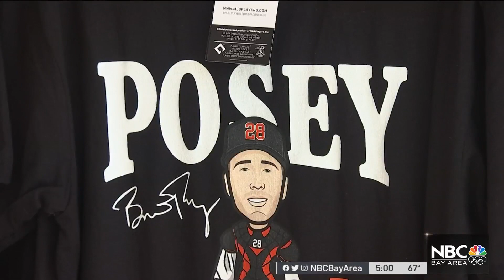Giants Star Buster Posey Bids Farewell to Baseball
San Francisco Giants star Buster Posey announced his retirement Thursday afternoon. Christie Smith reports.